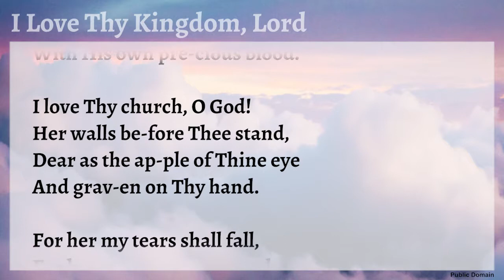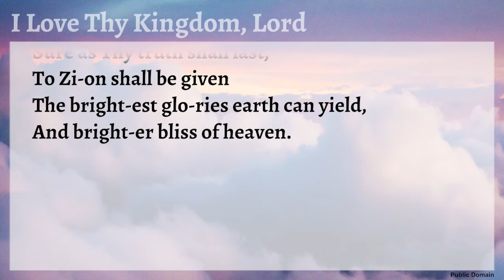VBC Hymn Songs - I Love Thy Kingdom, Lord